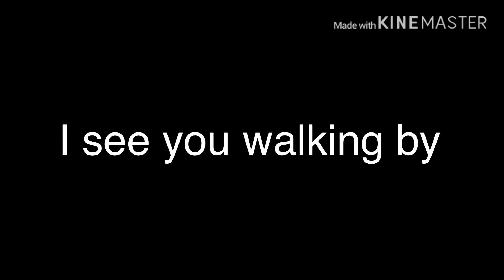Gacha life dance monkey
If you don’t under stand the ending what happend was a powerful person captured both of them and made them dance